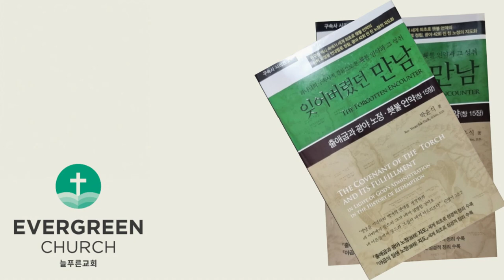'잊어버렸던 만남' (제3장-2)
Ⅱ. 이삭의 역사
          5. 사라의 죽음1(27세)과 ‘막벨라 굴’의 매입, 주전 2029년
          6. 이삭과 리브가의 결혼, 주전 2026년